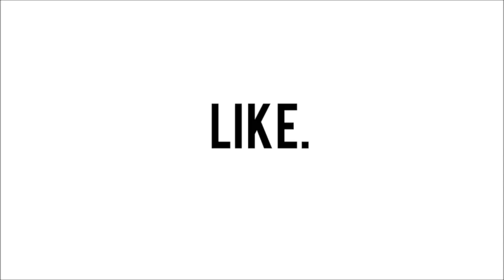UPDATED TMI TAG | Boyfriend, Fears, Food? (Thank you for 1000!)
I honestly didn't think I'd be able to get here but look where we are now. Just praying that this channel continues to grow and that you enjoy my not-so-original content that I upload whenever I can. ALSO I filmed this two weeks ago but just took forever to edit cause I was enjoying a bit of my holiday..